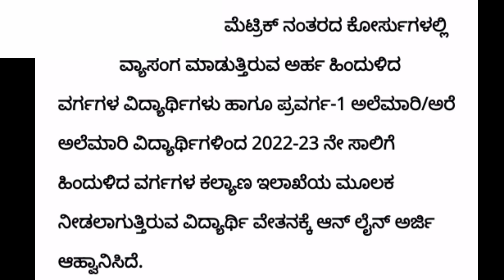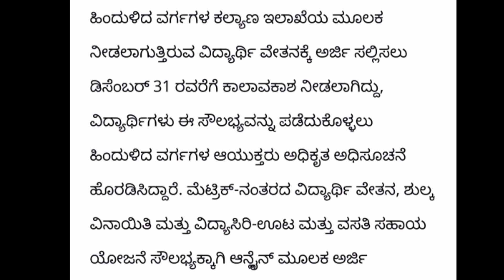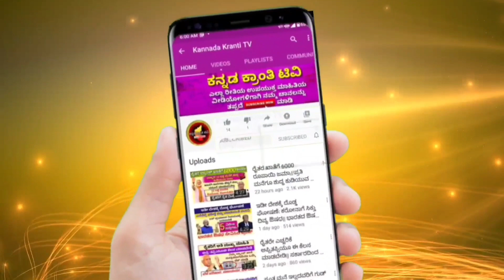ವಿದ್ಯಾರ್ಥಿಗಳಿಗೆ ಗುಡ್ ನ್ಯೂಸ್:ಮೆಟ್ರಿಕ್ ನಂತರದ ಹಿಂದುಳಿದ ವರ್ಗಗಳ ವಿದ್ಯಾರ್ಥಿಗಳಿಗೆ|ವಿದ್ಯಾರ್ಥಿ ವೇತನಕ್ಕೆ ಅರ್ಜಿ